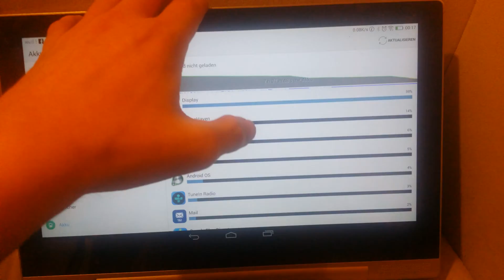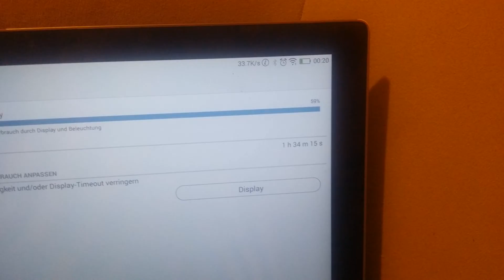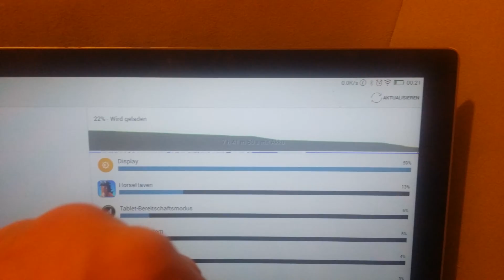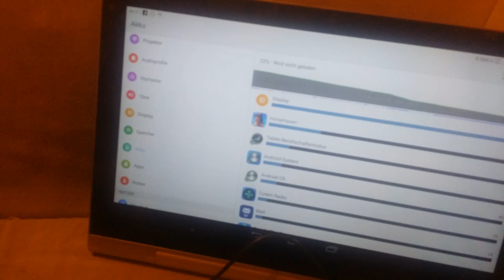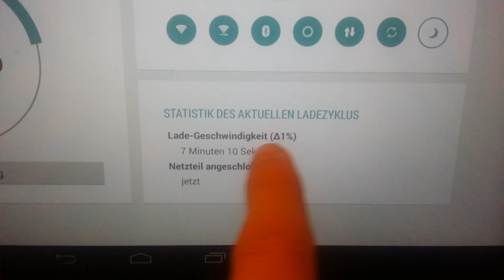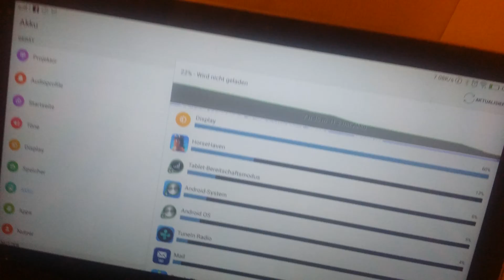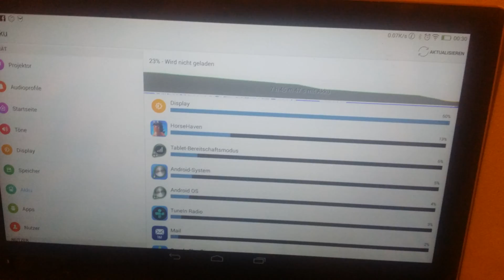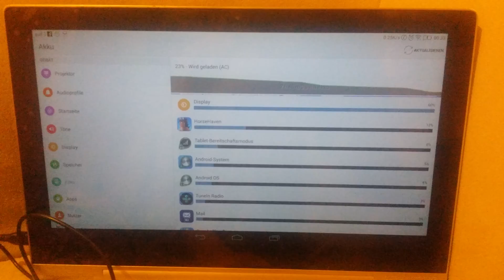Lenovo yoga tablet 2 pro auch an Powerbanks laden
So da auf Android-Hilfe die Diskussion war das sich das Tablet nicht mit einer Powerbank laden lässt hier jetzt der Beweis.